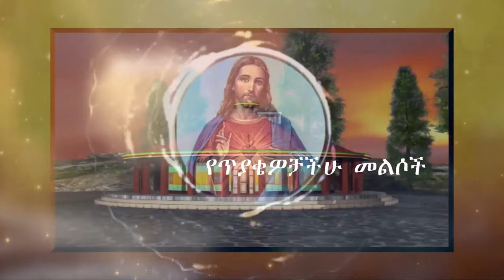የጥያቄዎቻችሁ መልሶች 12/9/2016 ዓ.ም በሁለቱ አብያተ ክርስቲያናት መካከል የተፈጠረው ውዝግብ ምድን ነው?